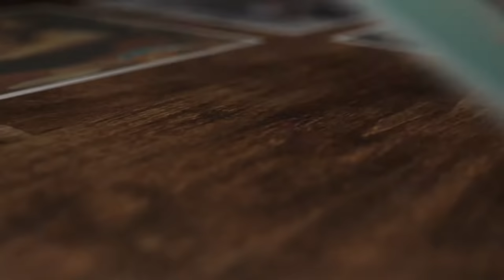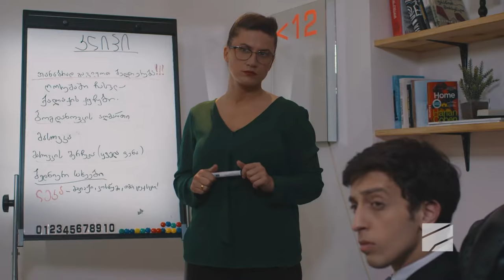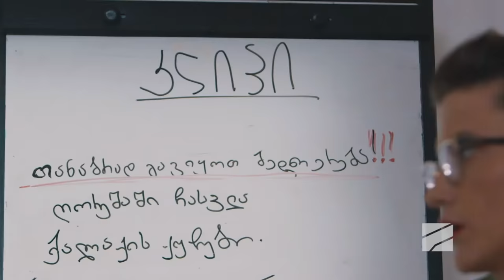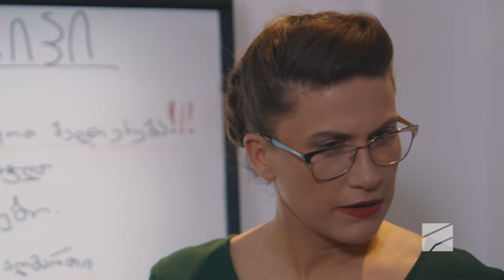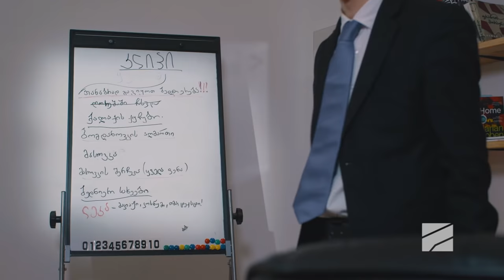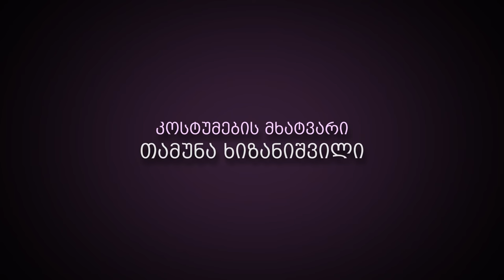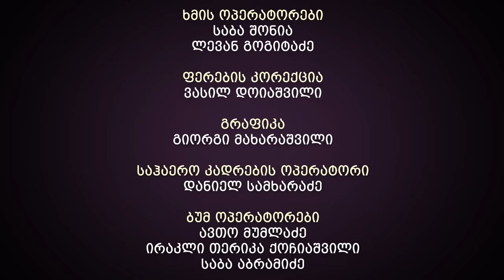ჩემი ცოლის დაქალები - სერია 23 (სეზონი 15)